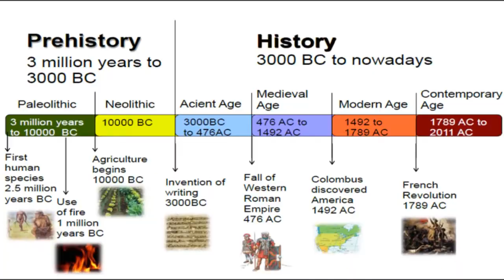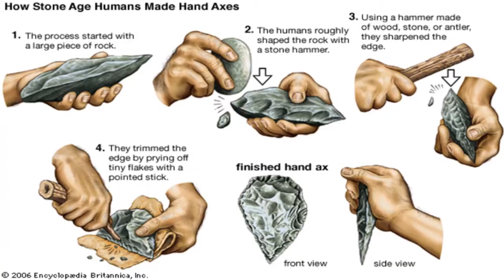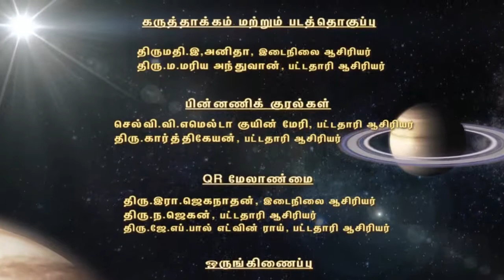கற்கருவிகள் B111U1 1P122HS